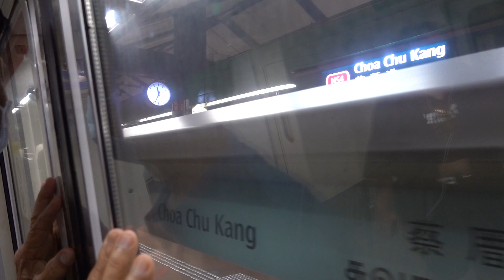[Last Train] C151 009/010 Ride from Bukit Gombak to Choa Chu Kang (Southbound)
C151 009/010 ride from Bukit Gombak to Choa Chu Kang. Last train bound for Marina South Pier. 8 August 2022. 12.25 am.
Train services were extended on National Day eve.
Strong motor can be heard in 2010.